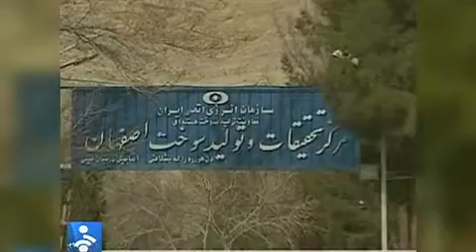اوباما مشروط کردن توافق با ایران به شناسایی اسرائیل را نادرست دانست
رئیس جمهوری ایالات متحده در واکنش به خواسته اخیر نخست وزیر اسرائیل مبنی بر این که هرگونه توافقی با ایران باید مشروط به شناسایی اسرائیل از سوی تهران باشد، را رد کرد و آن را نادرست دانست.